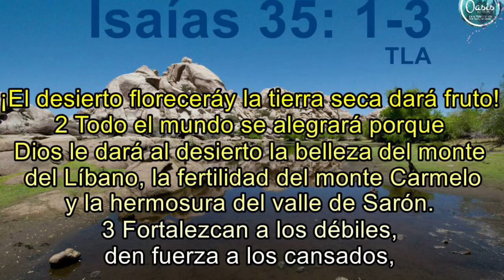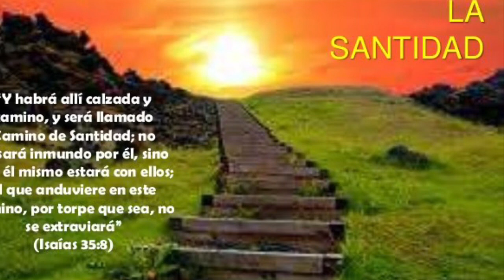Un Futuro Glorioso 🙌♥️😇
Isaias 35 . Promesas del Reino ♥️